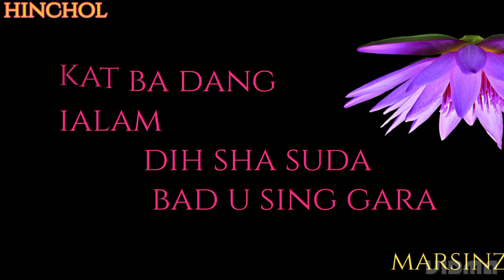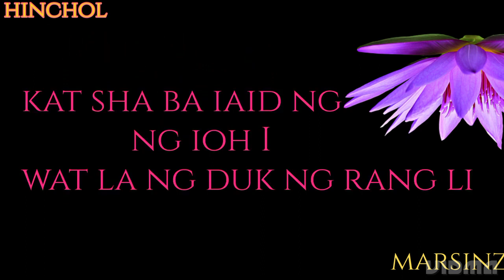Wandon_Money Talk ft Amunck (Official Lyric Musical)